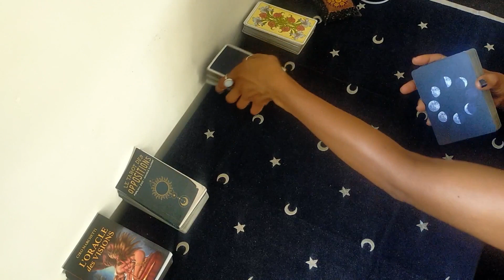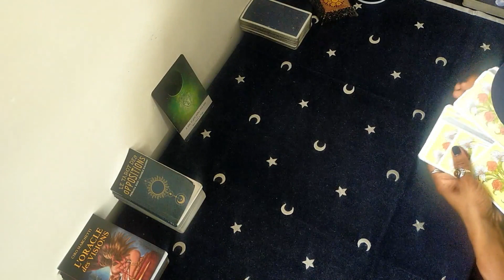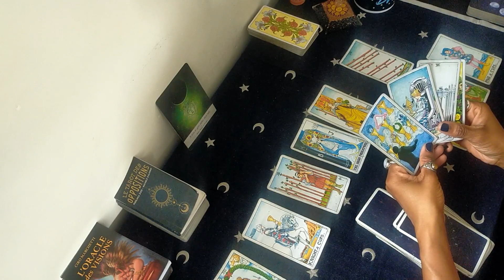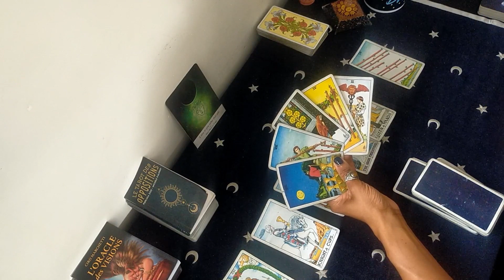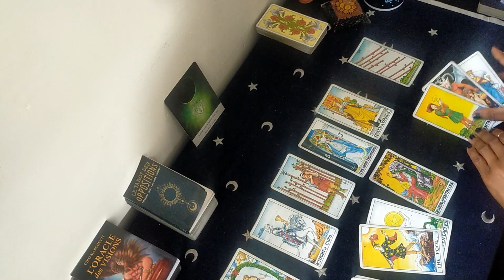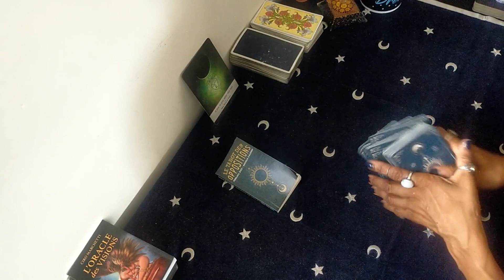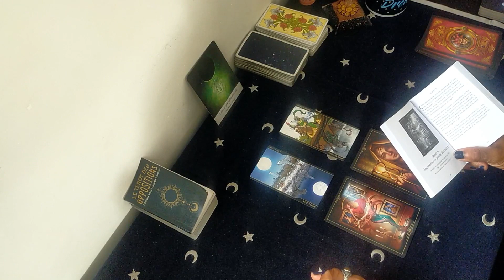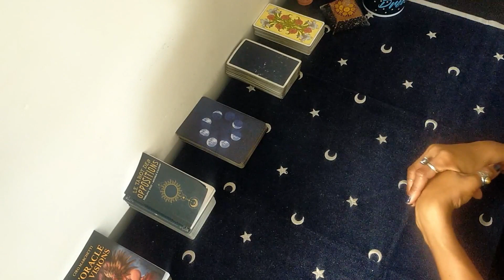Lion | 17 - 23 Juillet | Une personne confirme ce que vous savez intuitivement sur une situation.